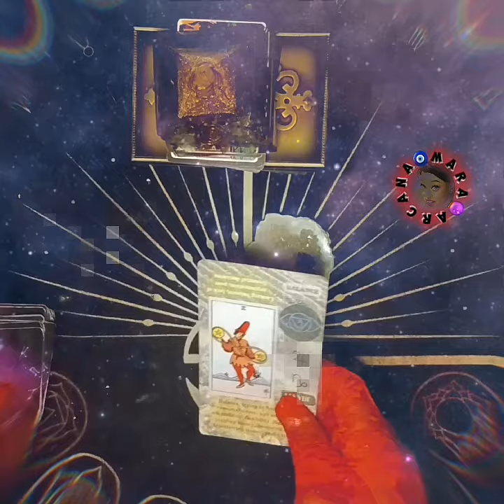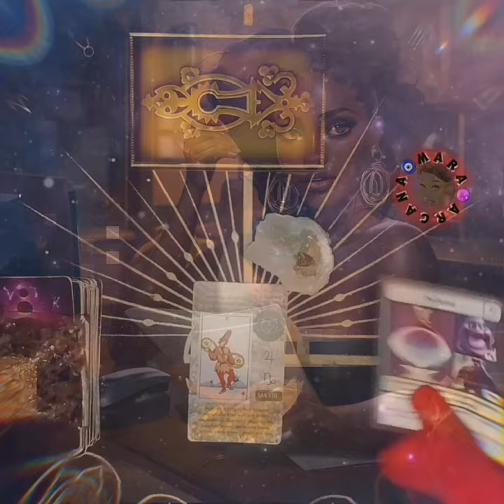Some of you have already started your healing🪷journey. Confirmation, keep🥰healing!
Tips are well appreciated & accepted!

Hello! I am certified and a gifted Tarot & Oracle reader. I use my intuitive gifts in guidance to gain clarity, healing, and confirmation from a healthy environment & safe!

Interested in Booking a Personal Reading?
Available readings... Personal, Pastlife, Natal Chart, Love, & more...
• Pre-Recorded Readings
• Over the Phone Readings
1. Pick 1Card $12
2. 1 Question $21
3. 2 Questions $39
4. 30 mins $66
5. 1 hr $93
6. Extended Readings $120

🍀I Increase All Postive Energies to Senders X3
🧿I Send All Negatively Back to Senders X3